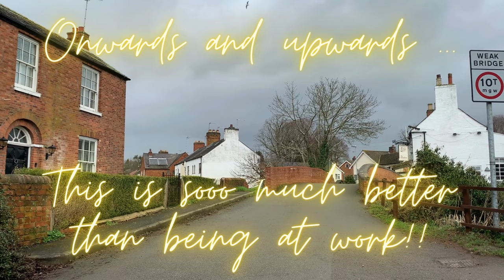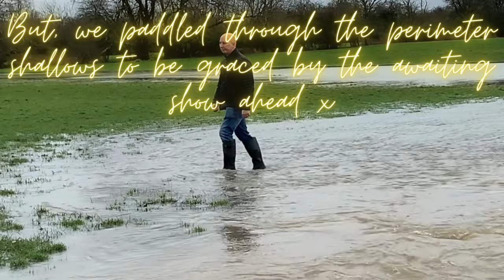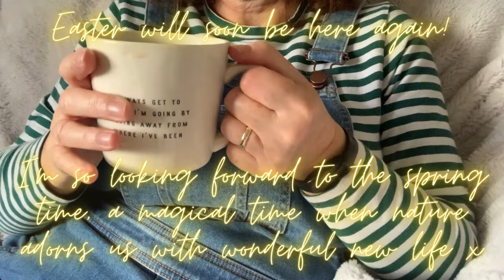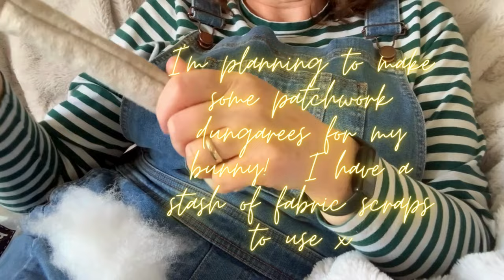DREAM COUNTRYCORE LIVING, COSY MORNING, HOMEMADE BREAD, CANAL WALK, VALENTINE, SEWING EASTER BUNNY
Welcome to my weekly Vlog.  I'm so excited to be sharing my content with you, especially now that my amazing Hubby, Carl, has now retired from work!! LIVING THE DREAM!!  In this video, week commencing 12th February 2024,  I capture snippets of our countrycore  / cottagecore living and homemaking lifestyle during the English winter month:

The graceful Swans at Barrow Upon Soar Canal
Piglet & Blossom, our beautiful 'Welsh Dresser' bunnies
A cosy breakfast to start the day
A stroll by the canal
A Valentine's Day Dinner
Homemade granary bread
Crafting an Easter Bunny
A cosy winter fire

Credits:

EFILittleThings Bunny pattern:

Granary Bread Recipe:
Morphy Richards Fastbake Information Booklet

I really hope you find my Vlog relaxing, and that you'll join me weekly to see what else we'll be getting up to in the future!

Big hugs,

Vanessa x